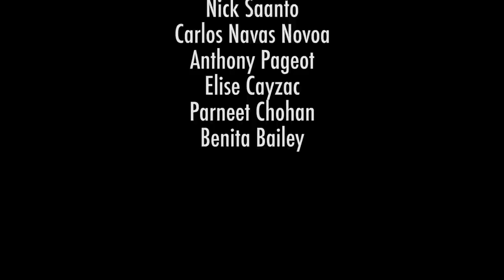Aiza - CRIMINAL (Official Video)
Music Video for "CRIMINAL" by Aiza

Follow Aiza!

Choreography: Ken Antonio Rillo

Lyrics:

Don’t look at me like a criminal
I’m just a chick tryna find my way
I know the times are critical but
I’m gonna save the world another day
Cause I got a lot to learn
Lots of places to see
And this is what I deserve
I wanna live for me
I’m only trying to find my way

Because she make what she want
Take what she want
Get what she want
She step where she want

You’re not alone we all got bills to pay
And though the times are critical
Cause I got myself to love
Plenty of people to meet
So if I crash and burn
At least I lived for me

Chorus

Walking with a smile, I’ll be fine
Keep my head up
Even through the pain and the rain
Yeah I’ll stand up
Don’t look at me, don't look at me
And even through the rain
I’m gonna feel the sunshine
Don’t look at me like I’m a criminal

Chorus

I see you’re really tryna mess with my mind
But I’ll be the winner baby time after time
credits
released January 24, 2017

Aiza - lead vocals
Excel - vocals
Caulder Nash - keyboard, synths
Yann Simhon - recording, drum sequencing
Christopher Cargnello - bass, drum sequencing
X-Wam - beatboxing

Produced by Aiza
Recorded at Golan Studios (engineered by Yann Simhon)
Mixed by Christopher Cargnello
Mastered by Chris Leon